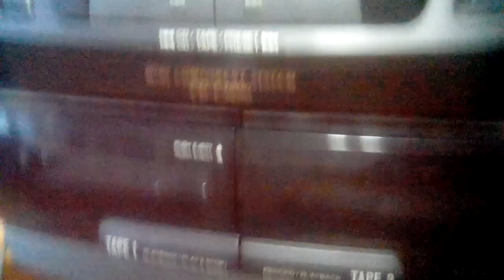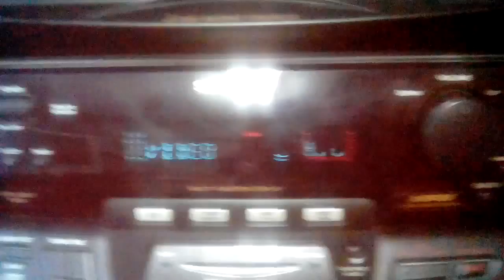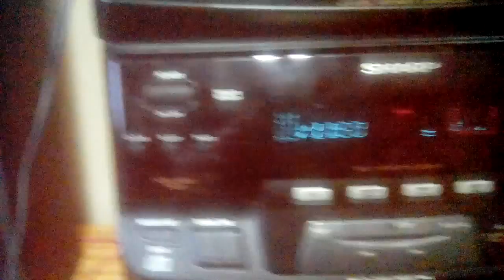Sharp CD-C3600 Bass test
Thought I would do a bass test with my Sharp CD-C3600 I'll be getting a bigger stereo system tomorrow so I'll do bass test videos on that as well